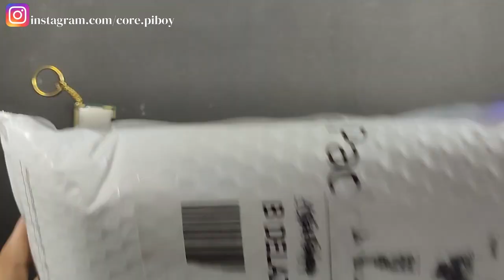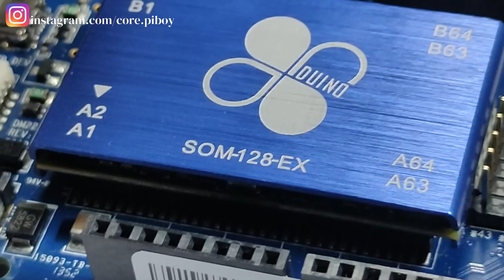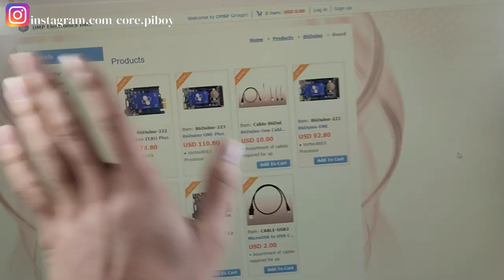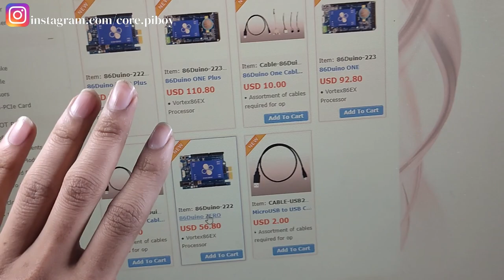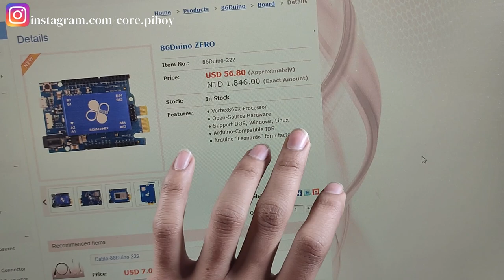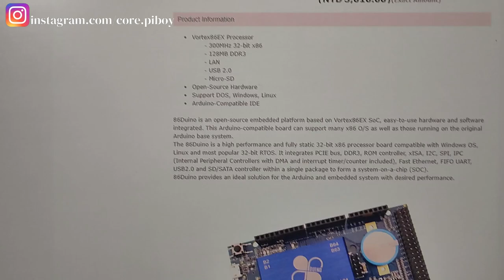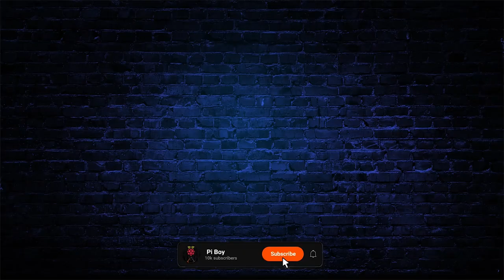86Duino | This can run windows, Linux, DOS | More Then Arduino | Unboxing and First Impression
86Duino is an open-source embedded platform based on Vortex86EX SoC, easy-to-use hardware and software integrated. This Arduino-compatible board can support many x86 O/S as well as those running on the original Arduino base system.
The 86Duino is a high performance and fully static 32-bit x86 processor board compatible with Windows OS, Linux and most popular 32-bit RTOS. It integrates PCIE bus, DDR3, ROM controller, xISA, I2C, SPI, IPC (Internal Peripheral Controllers with DMA and interrupt timer/counter included), Fast Ethernet, FIFO UART, USB2.0 and SD/SATA controller within a single package to form a system-on-a-chip (SOC).
86Duino provides an ideal solution for the Arduino and embedded system with desired performance.

Technical Specifications
*Processor- Vortex86EX
*Clock Speed- 300 MHz
*Memory- 128MB industrial-grade DDR3 (86Duino One)
*1GB industrial-grade DDR3 (86Duino One Plus)
*Flash Memory- 8MB
*Digital I/O Pins 45 (of which 11 provide 32bit PWM output)
*Analog Input Pins 7 (11bit)
*Communication- I2C, SPI, UART, RS485, CAN, LAN
*Sound- High Definition Audio
*Sensor- LSM330DLC (6-axis Accelerometer & Gyro)
*Operating Voltage- 5V
*Input Voltage- (recommended) 6-24V (with anti-power protection)
*DC Current per I/O Pin- 16 mA
*DC Current for 3.3V Pin- 400 mA